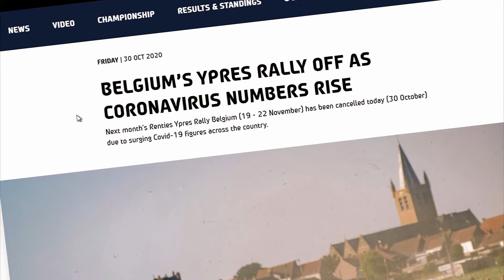meme part of Rally Ypr... OH WAIT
that`s a big oof

can we get an F in the comments